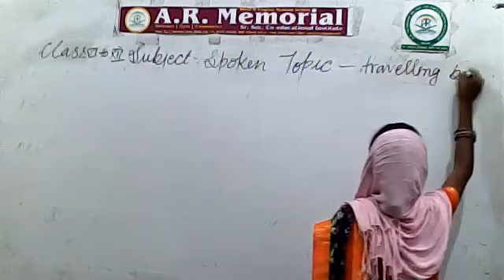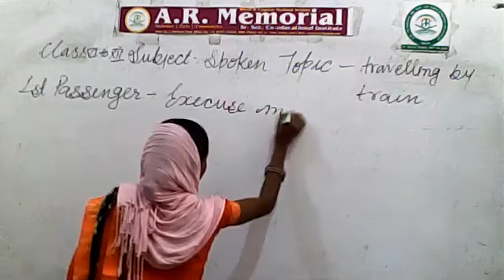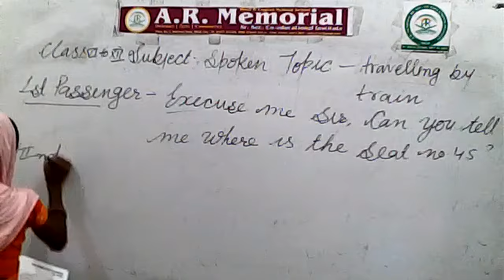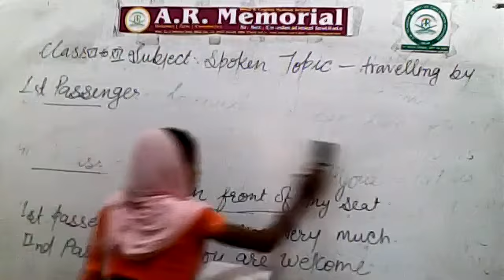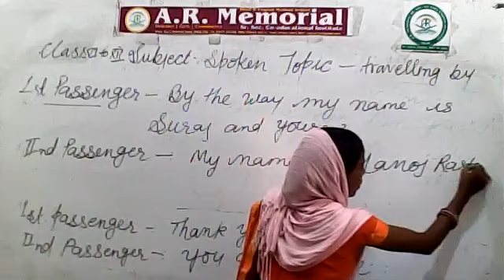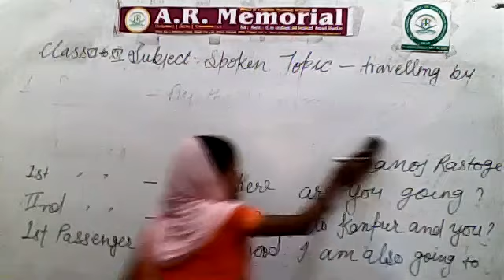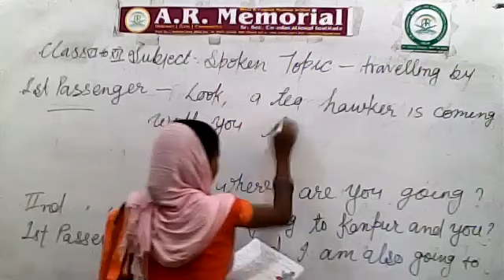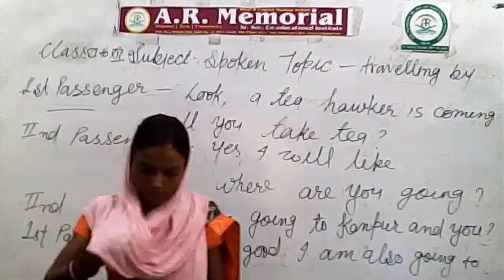Spoken Classes by Kavita ji 5th to 12th